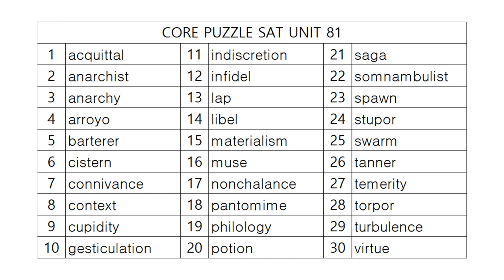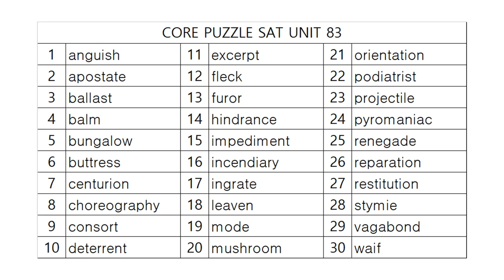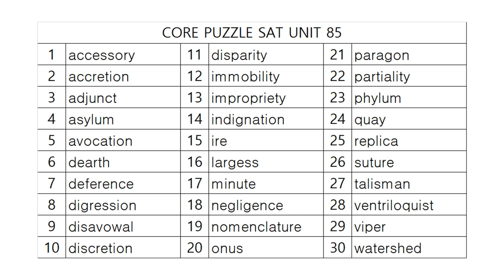코어퍼즐 SAT 영단어학습정리! PART 17